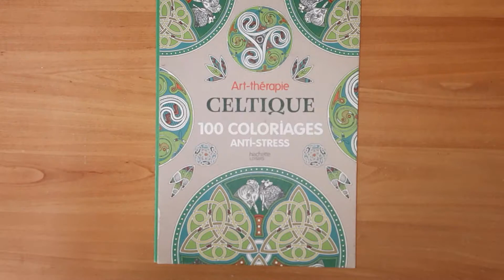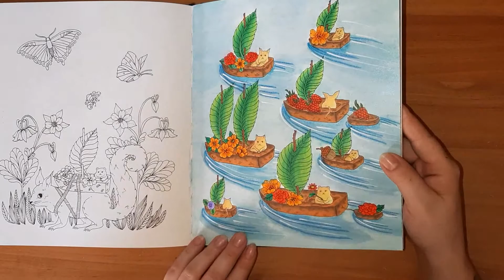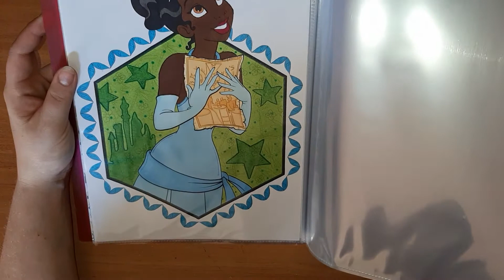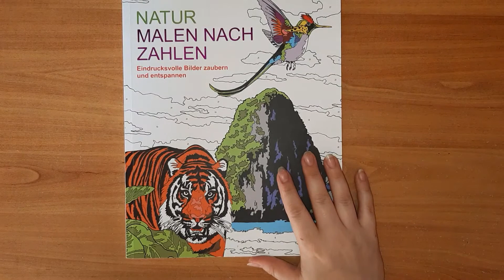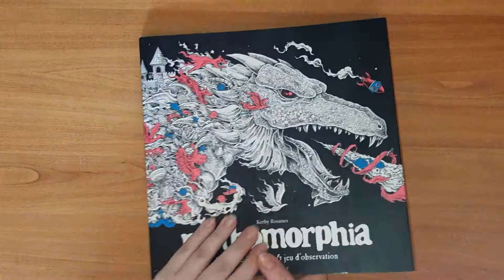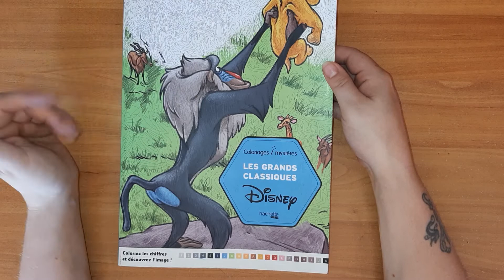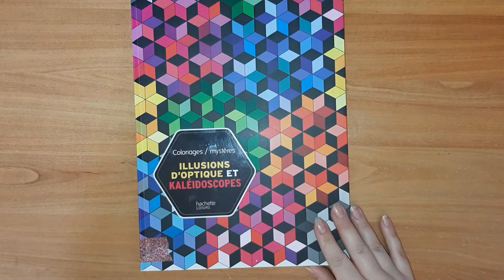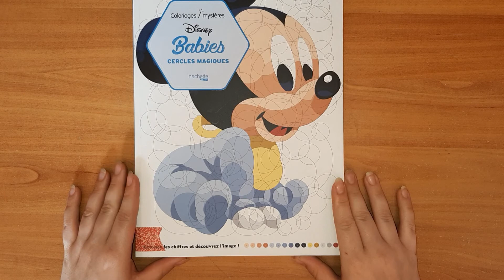FINISHED PAGES du mois de juillet 2020